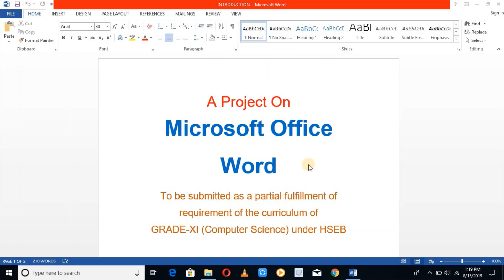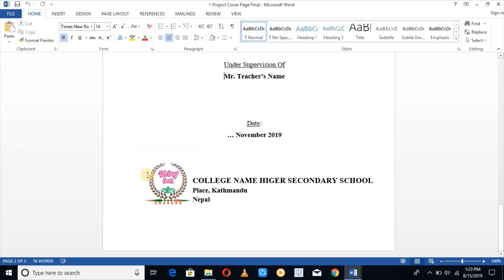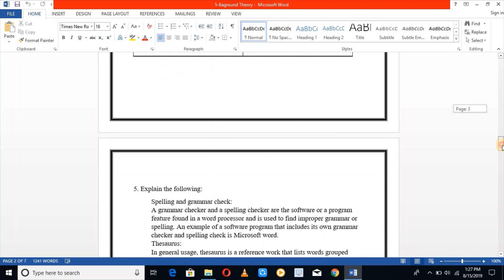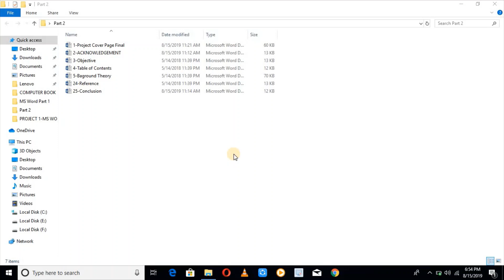NEB Class 11 Computer Science Project Work In Nepali Part 2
In this video series you will learn how to complete your project work of computer science class 11 in simpler way.